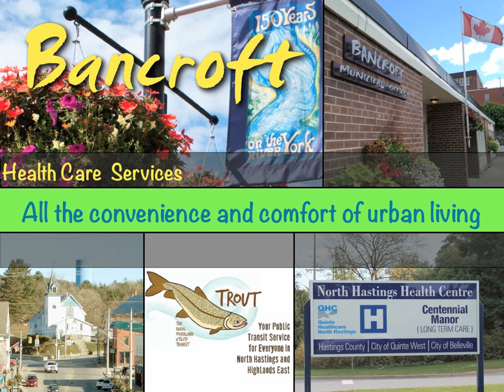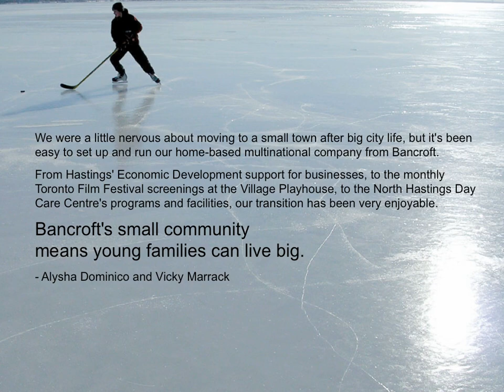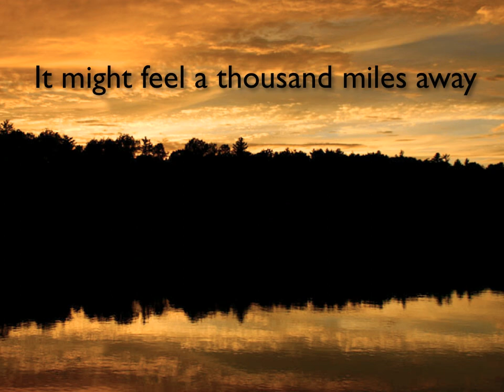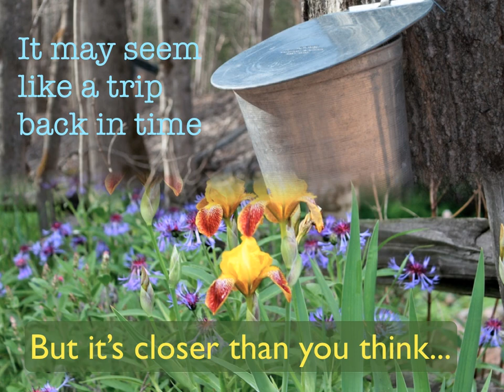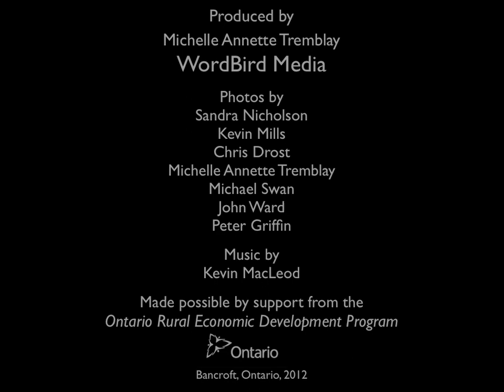Bancroft - it's a great place!